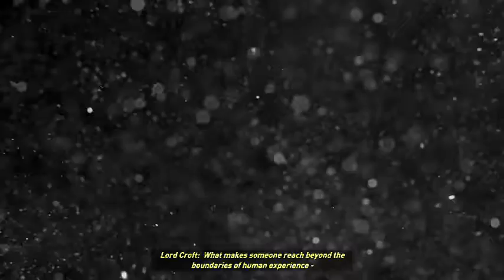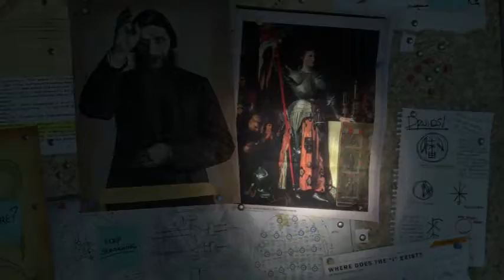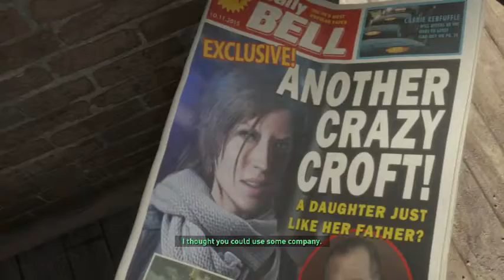Rise of the Tomb Raider part 1